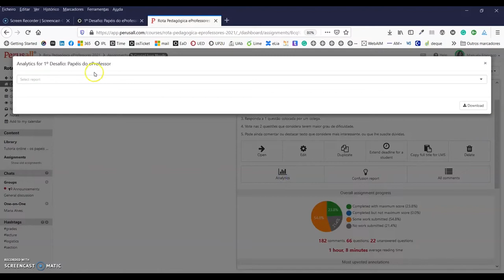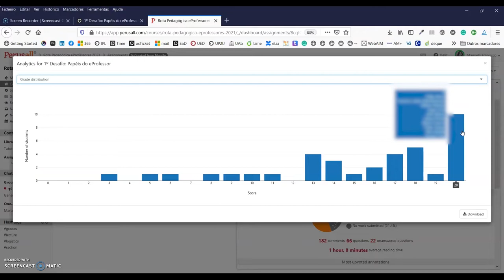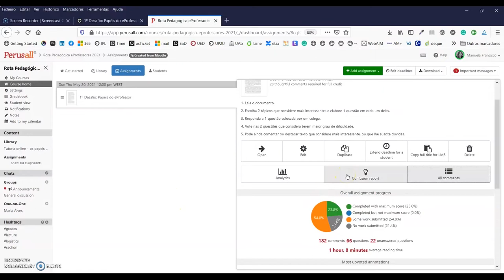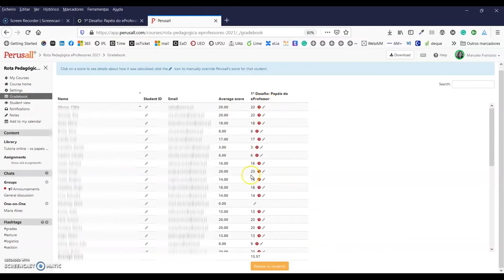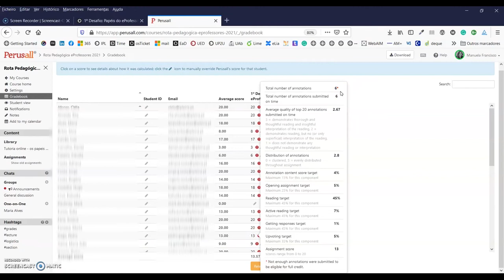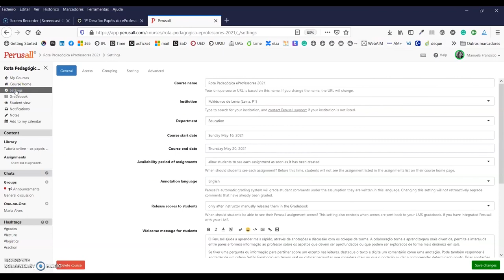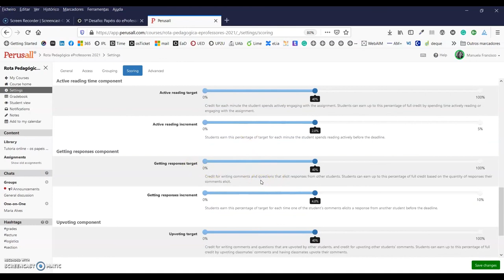Relatórios Perusall 2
Atividade final do Perusall, no curso Rota Pedagógica 1ª edição